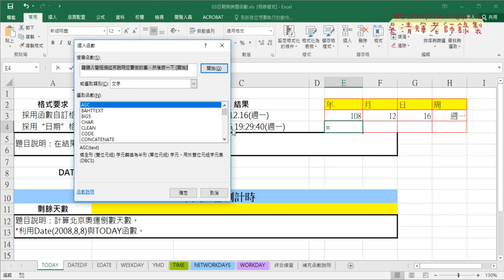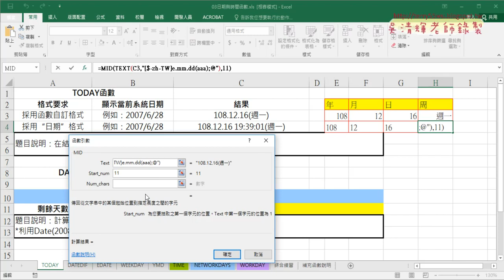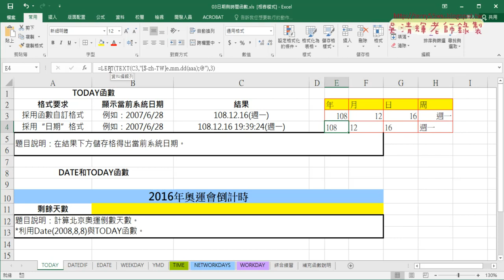08 用TEXT與MID函數分割日期